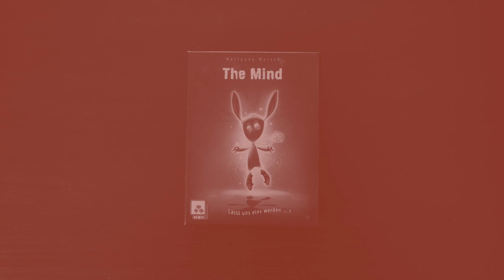The Mind - Présentation du jeu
Présentation en vidéo de The Mind, un jeu de combinaisons coopératif dans lequel les joueurs n'ont pas le droit de communiquer.

The Mind est un jeu de Wolfgang Warsch, illustré par Oliver Freudenreich et édité par Oya.
Il se joue de 2 à 4 jouurs en une 15ène de minutes.